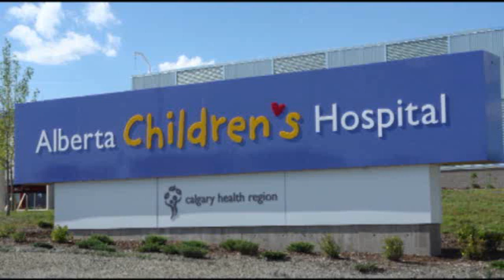Alberta Children's Hospital - 05 - David Bronconnier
His Worship Calgary Mayor David Bronconnier speech from The Alberta Children's Hospital opening ceremonies.